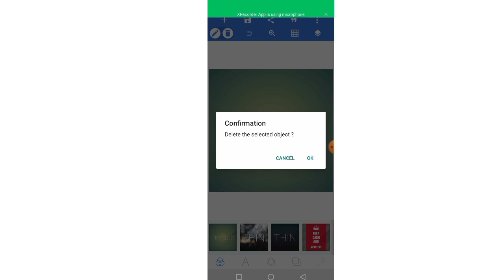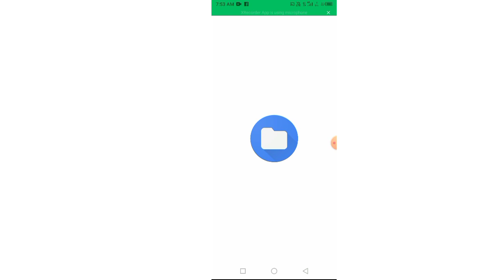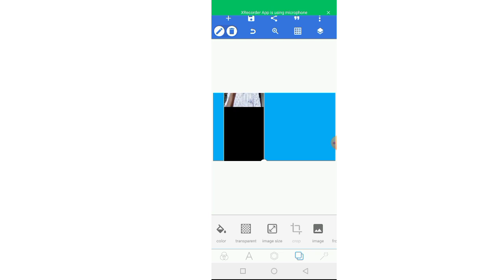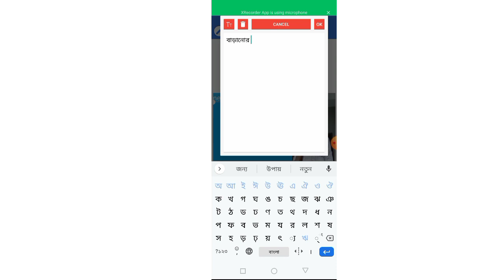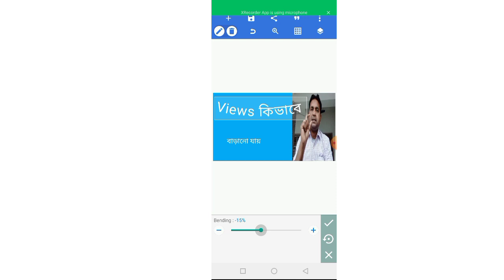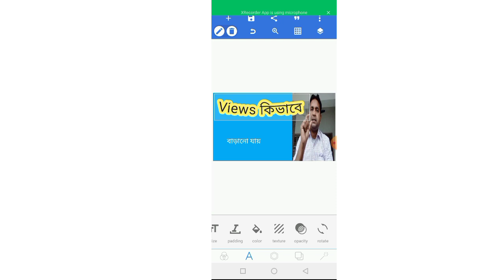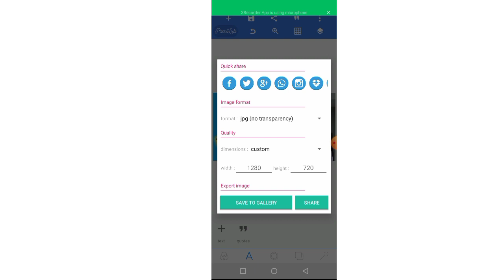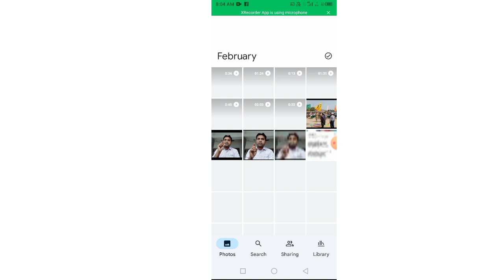How to Make YouTube Thumbnail By Mobile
মোবাইল দিয়ে ইউটিউব Thumbnail কিভাবে বানাবেন

How to making thumbnail
How to making Youtube thumbnail
Thumbnail kivabe banabo
YouTube video te thumbnail kivabe banabo
kivabe thumbnail banaben
Mobile diye YouTube thumbnail kivabe banaben
android
youtube thumbnail
to make professional thumbnail for youtube
videos
thamel kaise hanave

Technical Sabir155

please full watch the video and like this channel

Vlog Channel:- Sakib9064 vlog

My Equipments:-
Main Camera
2nd Camera
Tripod
Wireless Mic
Camera Stand
Light